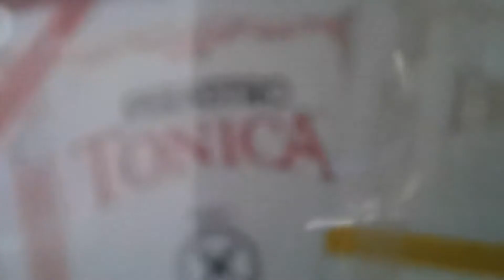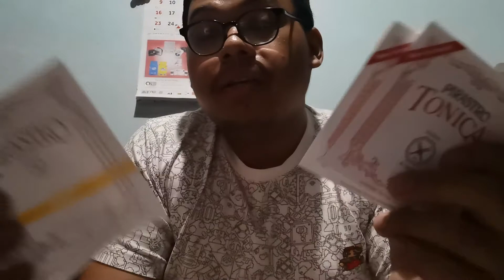How To Change Strings Properly - Violin Tips And Tricks Ep. 13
On this episode we look at how to properly change strings and give you options on strings that are great depending on your budget

String Quartet Arrangement on Fiverr!

Reach me to record for you on Fiverr!

Need your music sheet fix? I got you covered! String Quartets to Piano Trios of your favorite pop songs here!